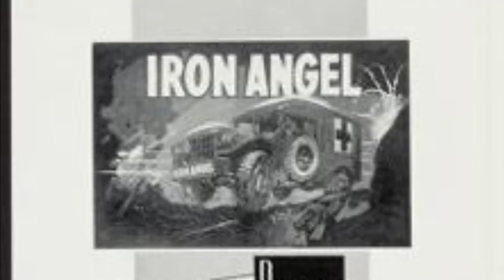Curse of the 100: Iron Angel (review)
From the hills of Arizona, IRON ANGEL attempts to transport you to the edge of the 38th Parallel, where a squad of soldiers might kill each other before the enemy has the chance!  Will an abandoned ambulance be the salvation they need/. And why aren’t there more movies about the Korean War?  Find out!

A curious man receives a box set of DVDs, and thus was bestowed the Curse of 100 Movies.  Join him as he recaps each film, uncovers their wonders, warns you of their dangers, and reveals how you can survive, if you're trapped in a room with...

IRON ANGEL (1964)
Director: Ken Kennedy
Starring: James Davis, Don Berry, LQ Jones, Margo Woode